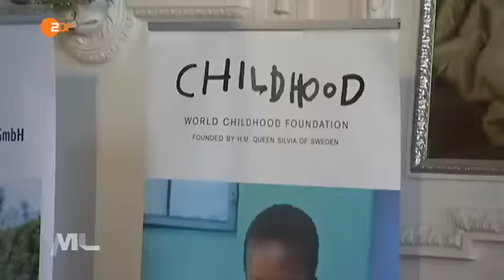Prominent hinterm Rampenlicht - with Conchita Wurst